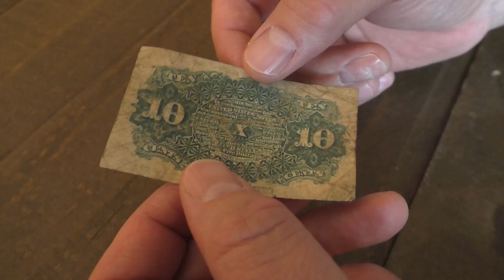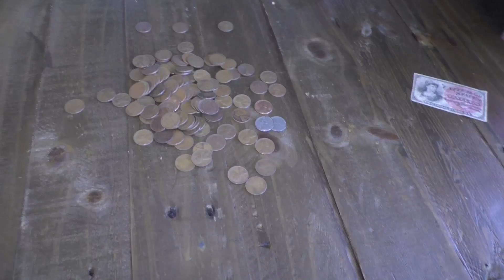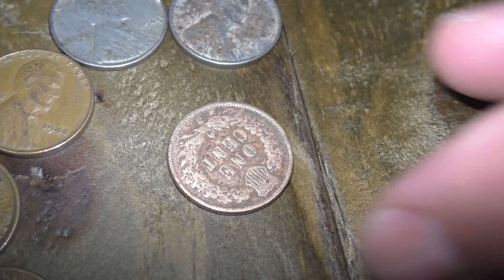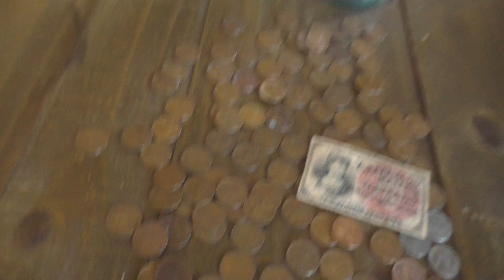WHAT'S IN THE JAR?? TREASURE REVEAL!!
You asked for it, and here it is, the reveal of the found treasure. Check out the treasure we found, or at least, treasure to us!